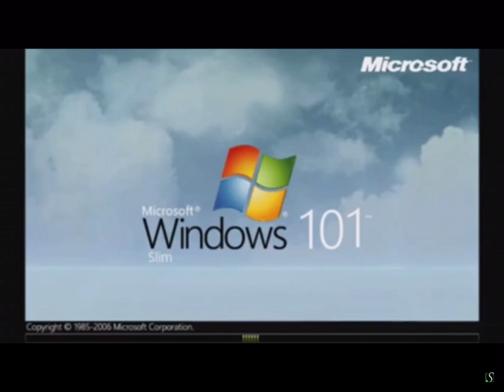Windows 101 Slim